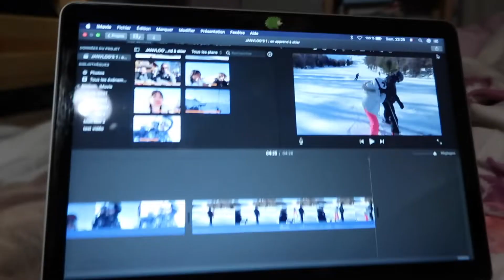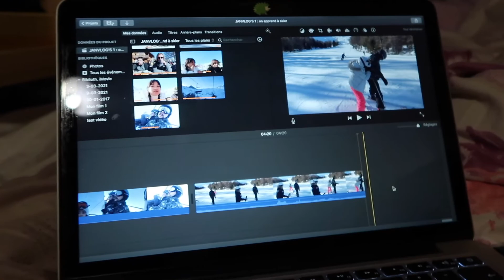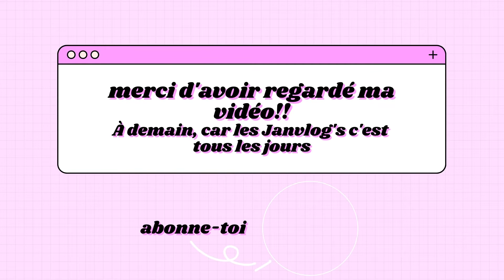JANVLOG'S 1 : ON APPREND À SKIER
Hello les ploucs!
Bienvenue dans les Janvlog's!! Je fais une vidéo tous les jours durant le mois de janvier ( pourquoi ?? parce que c'est mon mois d'anniversaire youpi )
J'espère que ce nouveau concept sur ma chaîne vous plaira

Prenez soin 2 vous :)

Si jamais ça vous intéresse :
- Je m'appelle Esther, j'ai 22 ans, je suis étudiante en mode et j'habite à Marseille
- Je filme avec un Canon G7 X Mark II
- Je monte sur iMovie

Retrouvez-moi sur :
- Tiktok, twitter et tutti quanti( quand j'aurai compris comment ça marche )